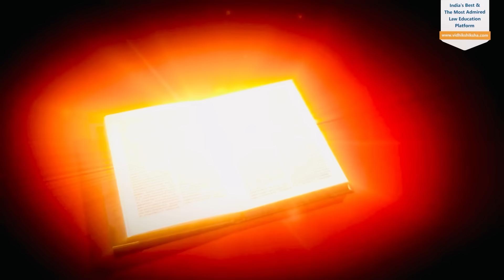Civilisation || Nationalism || Religion || Motivation Mantra by MJ Sir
Buy This Book from Amazon 👇

🎥. Video Lectures
📖. Notes
💻. Online Tests
🎓  Legal Awareness
🎯  & Much More...